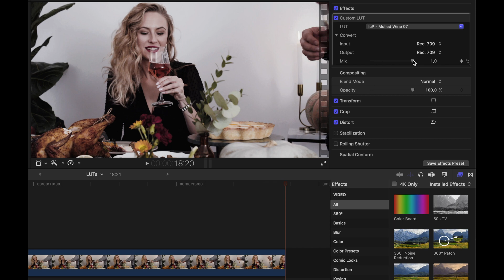Mulled Wine LUTs Pack | Video Editing | Look Up Table | Video Presets | Color Grading | Film LUT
In this video you can see a review of Mulled Wine LUTs Pack by IuliiaStore.

Enjoy my LUTs and transform your stunning video content by one click!